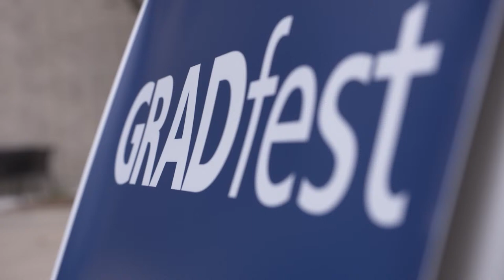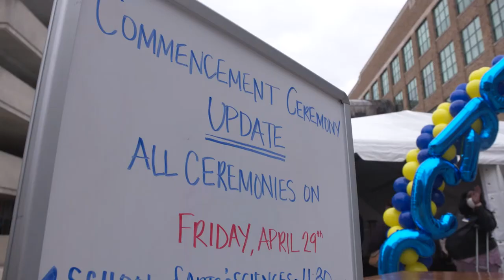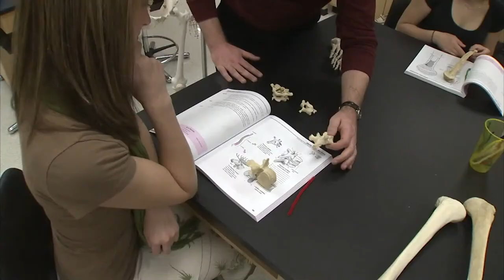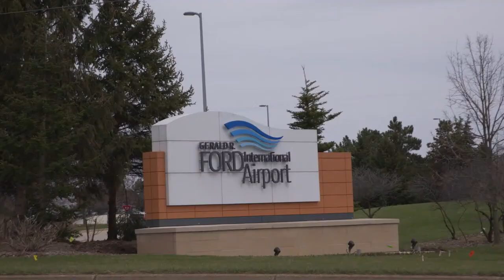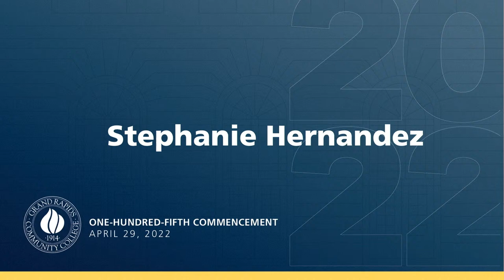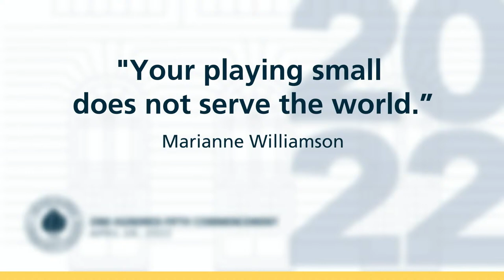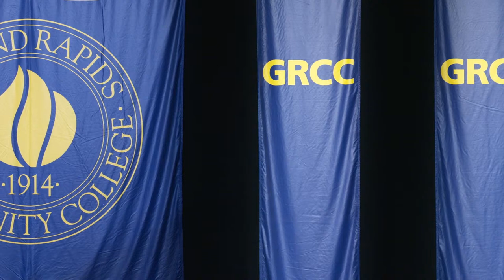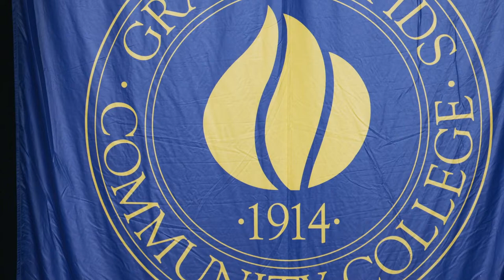Grand Rapids Community College Arts and Sciences Commencement 2022